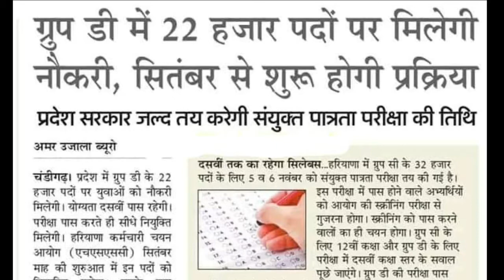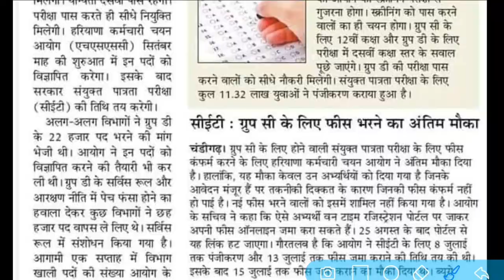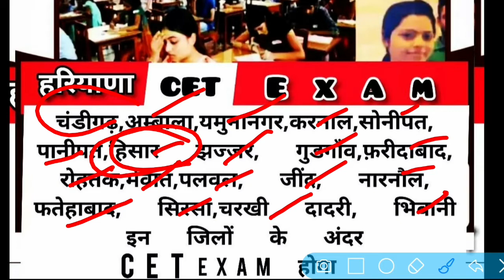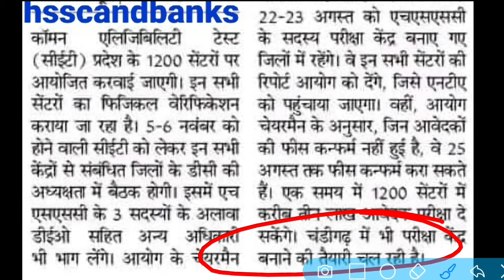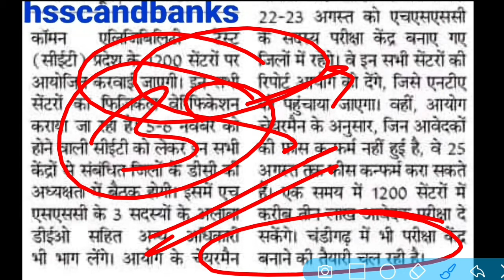Hssc cet exam centre 2022 | Haryana Cet Exam Dates 2022 | Hssc cet exam centre list |Hssc cet update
HSSC CET Exam Centre Related Notice Released । देखलो पेपर कब होगा। जल्दी।

hssc cet exam centre 2022 e county line rd